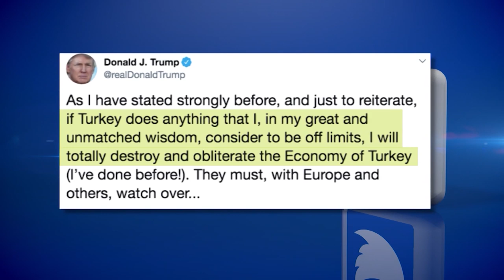Cristianos opinan acerce de la decisión de Donald Trump en Siria